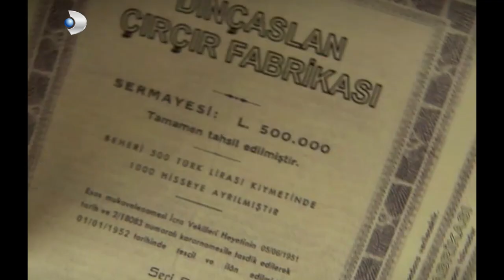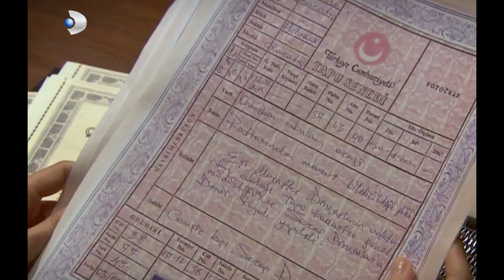Ramazan, Pakize'ye Ne Açıkladı? - Hanımın Çiftliği 64.Bölüm